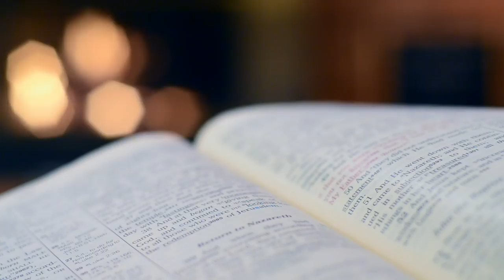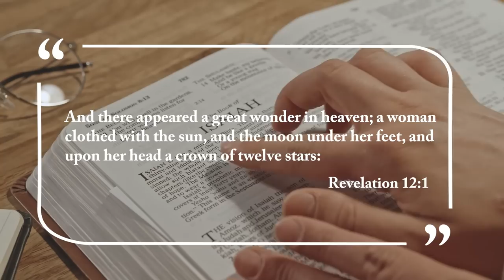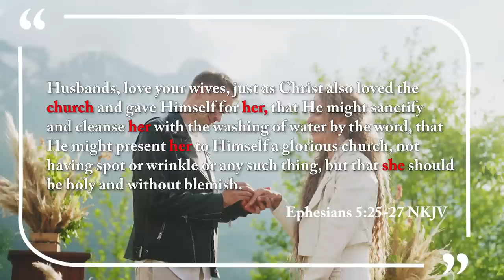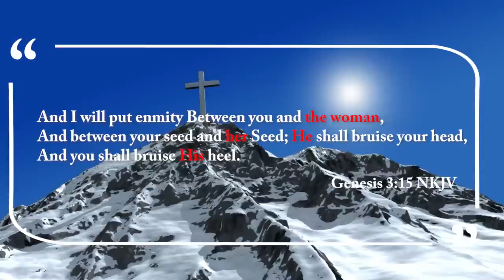This LIE Will Lead Many Catholics to HELL...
This LIE Will Lead Many Catholics to HELL... Reactions from Voddie Baucham, Doug Batchelor, and Dr. Brant Pitre.

Resources:
1. STUDY the ENTIRE Bible in 1 YEAR.
2. John MacArthur - The Second Coming: Signs of Christ's Return and the End of the Age
3. John MacArthur - Because the Time is Near: John MacArthur Explains the Book of Revelation
4. Voddie Baucham - Fault Lines

Others:
1. Wall Decor - With God all things are possible
2. Wall Decor - As for me and house we will serve the Lord

In this video, we covered another major issue that is taking the Christian world by storm, Catholicism, headed by Pope Francis claims that Mary is the woman in Revelation 12, and that she is the queen of heaven. Reactions from Voddie Baucham, Doug Batchelor, and Dr. Brant Pitre